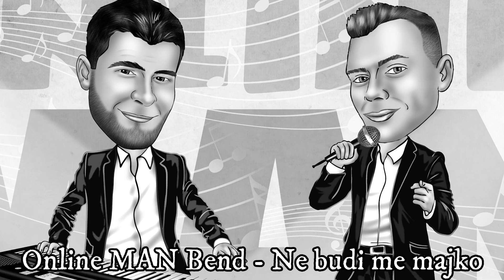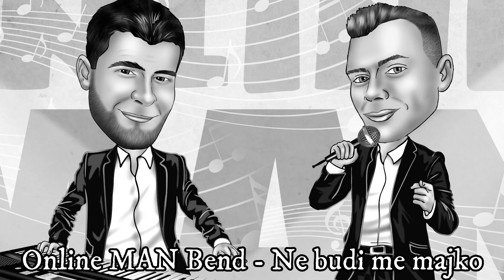Ne budi me majko - Online MAN Bend / COVER / Live / M. S. Mido